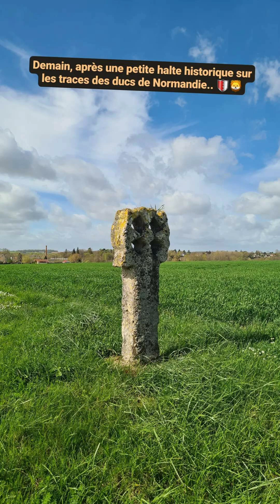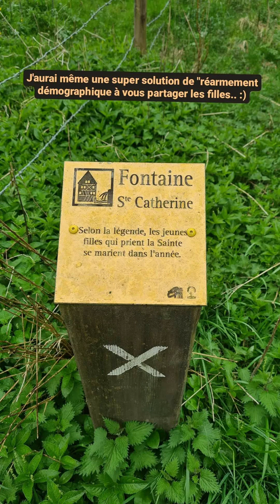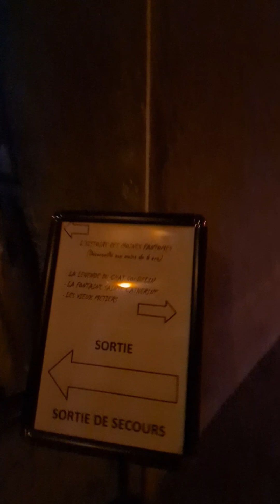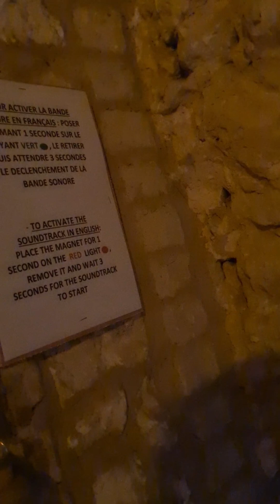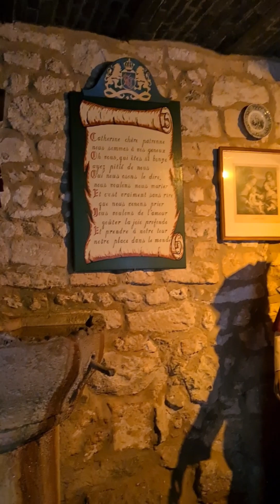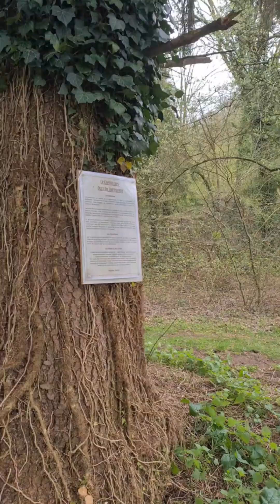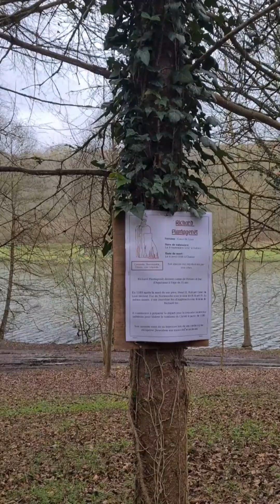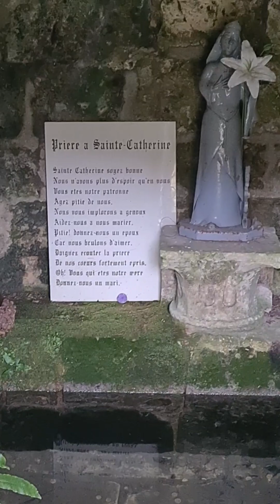L'abbaye de Mortemer : sur les traces de la Dame Blanche… 🌲👻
𝑼𝒏 𝒏𝒐𝒖𝒗𝒆𝒂𝒖 𝒓𝒆𝒑𝒐𝒓𝒕𝒂𝒈𝒆 𝒆𝒏 𝒇𝒐𝒓𝒎𝒆 𝒅𝒆 𝒔𝒖𝒊𝒕𝒆 𝒆𝒕 𝒅𝒆 𝒄𝒐𝒏𝒕𝒊𝒏𝒖𝒊𝒕𝒆́ 𝒅𝒆 𝒄𝒆𝒍𝒖𝒊 𝒓𝒆́𝒂𝒍𝒊𝒔𝒆́ 𝒂̀ 𝑮𝒊𝒔𝒐𝒓𝒔 𝒂𝒖 𝒑𝒓𝒊𝒏𝒕𝒆𝒎𝒑𝒔 𝒅𝒆𝒓𝒏𝒊𝒆𝒓. 𝑨𝒑𝒓𝒆̀𝒔 𝒏𝒐𝒖𝒔 𝒆̂𝒕𝒓𝒆 𝒑𝒓𝒐𝒎𝒆𝒏𝒆́ 𝒔𝒖𝒓 𝒍𝒆𝒔 𝒕𝒓𝒂𝒄𝒆𝒔 𝒅𝒆𝒔 𝑻𝒆𝒎𝒑𝒍𝒊𝒆𝒓𝒔 𝒅𝒂𝒏𝒔 𝒍𝒂 𝒍𝒆́𝒈𝒆𝒏𝒅𝒂𝒊𝒓𝒆 𝒄𝒊𝒕𝒆́ 𝒅𝒖 𝑽𝒆𝒙𝒊𝒏 𝑵𝒐𝒓𝒎𝒂𝒏𝒅, 𝒏𝒐𝒖𝒔 𝒓𝒆𝒎𝒐𝒏𝒕𝒐𝒏𝒔 𝒊𝒄𝒊 𝒗𝒆𝒓𝒔 𝒍𝒂 𝒇𝒐𝒓𝒆̂𝒕 𝒅𝒆 𝑳𝒚𝒐𝒏𝒔., 𝑳𝒂̀, 𝒕𝒂𝒑𝒊𝒆𝒔 𝒅𝒂𝒏𝒔 𝒖𝒏 𝒗𝒂𝒍𝒍𝒐𝒏 𝒔𝒆́𝒅𝒖𝒊𝒔𝒂𝒏𝒕, 𝒂𝒖 𝒎𝒊𝒍𝒊𝒆𝒖 𝒅'𝒖𝒏𝒆 𝒅𝒆𝒏𝒔𝒆 𝒇𝒐𝒓𝒆̂𝒕 𝒅𝒆 𝒉𝒆̂𝒕𝒓𝒆𝒔, 𝒔'𝒆́𝒍𝒆̀𝒗𝒆𝒏𝒕 𝒍𝒆𝒔 𝒓𝒖𝒊𝒏𝒆𝒔 𝒅'𝒖𝒏𝒆 𝒗𝒊𝒆𝒊𝒍𝒍𝒆 𝒂𝒃𝒃𝒂𝒚𝒆 𝒄𝒊𝒔𝒕𝒆𝒓𝒄𝒊𝒆𝒏𝒏𝒆, 𝒄𝒐𝒏𝒏𝒖𝒆 𝒑𝒐𝒖𝒓 𝒆̂𝒕𝒓𝒆 𝒉𝒂𝒏𝒕𝒆́𝒆 𝒑𝒂𝒓 𝒍𝒆 𝒇𝒂𝒏𝒕𝒐̂𝒎𝒆 𝒅𝒆 𝒍𝒂 𝑫𝒂𝒎𝒆 𝑩𝒍𝒂𝒏𝒄𝒉𝒆 – 𝒈𝒓𝒂𝒏𝒅-𝒎𝒆̀𝒓𝒆 𝒅𝒆 𝑹𝒊𝒄𝒉𝒂𝒓𝒅 𝑪œ𝒖𝒓-𝒅𝒆-𝑳𝒊𝒐𝒏 – 𝒅𝒆𝒑𝒖𝒊𝒔 𝒅𝒆𝒔 𝒔𝒊𝒆̀𝒄𝒍𝒆𝒔 𝒆𝒕 𝒅𝒆𝒔 𝒔𝒊𝒆̀𝒄𝒍𝒆𝒔…

C’est en 1134, à la demande d’Henri 1er Beauclair (fils de Guillaume le Conquérant), duc de Normandie et roi d’Angleterre, que des moines bénédictins acceptent de s’installer dans le vallon de Mortemer. Un vallon marécageux et isolé qui tire son nom du latin « Mortum Mare » signifiant « Mer Morte ». Un lieu calme propice au repos et à la prière.

La construction de l’abbaye durera 3 ans. Et en 1137, elle devient la première abbaye cistercienne de Normandie. Grâce à d’importantes donations, elle s’agrandit pour devenir le plus vaste sanctuaire du diocèse de Rouen.

Sur son sol marécageux, l’abbaye est partagée entre plusieurs mondes : l’eau bien sûr, la terre dont elle tire sa substance, la forêt qui l’entoure, et enfin le ciel, auquel elle est dédiée.

Plus de 200 moines vivent dans ce lieu au XVe siècle, en complète autarcie ! Ils se nourrissent de pigeons qu’ils élèvent dans le grand colombier, de lamproies, de perches et de tanches de leurs viviers. Ils produisent du vin et du miel. Mais ce n’est pas tout car l’abbaye possède aussi des terres, des fermes et des biens immobiliers à Rouen et aux Andelys. Il n’empêche que la vie des moines devait être très dure dans cet endroit humide et glacial l’hiver.

Commence ensuite un lent déclin avec la guerre de Cent-Ans. Elle est privée de ses richesses par les abbés commendataires. A la Révolution française, il ne reste que 4 moines, de vieux ermites à moitié fous qui vivent dans une abbaye déjà presque en ruine. Il se dit qu’ils ont fini massacrés dans le cellier.

L’abbaye est ensuite vendue à un fermier qui la démonte pierre par pierre, comme beaucoup de monuments à cette époque. Elle change de main plusieurs fois jusqu’en 1985, ou elle devient possession de l’Association des amis de l’abbaye de Mortemer.

De l’ancienne abbaye, il ne reste aujourd’hui que peu de choses… quelques hautes ruines majestueuses qui se dorent au soleil. L’église principale se résume à quelques pans de murs. L’ancien cloitre n’est plus. Mais les légendes persistent…

𝐔𝐧 𝐥𝐢𝐞𝐮 𝐞𝐦𝐩𝐫𝐞𝐢𝐧𝐭 𝐝𝐞 𝐥𝐞́𝐠𝐞𝐧𝐝𝐞𝐬 𝐬𝐮𝐫𝐧𝐚𝐭𝐮𝐫𝐞𝐥𝐥𝐞𝐬

L’abbaye est entourée de légendes et croyances en tout genre. On raconte que les moines assassinés à la Révolution se baladent encore dans les caves pour y boire un vin au goût de sang. On raconte aussi qu’une « Garrache », une femme louve se serait promenée dans les marécages en 1880. Et que dire des bruits entendus dans la demeure, des tableaux qui se retournent tout seul la nuit, des objets qui se déplacent. Tout concoure à rendre une ambiance lugubre dans cette grande maison, bâtie sur l’ancien réfectoire du couvent. Et en plus, l’abbaye est en zone blanche, donc aucune connexion n’est possible.

Peine perdue, le fantôme de la dame blanche hanterait encore les lieux. Ce serait Mathilde l’Emperesse, petite-fille de Guillaume le Conquérant et grand-mère de Richard Ier Cœur de Lion, morte en 1167. Quiconque l’aperçoit vêtue de gants noirs meure dans l’année.

Depuis plus de 80 ans, Mortemer est ainsi un lieu hanté. Simple légende, la Garrache, cette femme louve apparue en 1884 à Roger Saborreau ? Mathilde, la dame blanche, femme et rêve la fois, où bien encore, les fantômes des quatre moines massacrés sous la Révolution ? La population refuse d'y croire mais la rumeur y fait sans cesse référence. L'Abbaye fut exorcisée en 1921. Jacqueline Charpentier Caffin, actuelle gardienne des lieux, affiche raison gardée…

Aujourd'hui encore, il arrive que les lignes téléphoniques se mélangent, le courant subit des baisses de tension inexplicables malgré les travaux effectués et la venue de spécialistes. D'ailleurs, l'Abbaye n'est pas le seul lieu dans la région à avoir été le fait d'évènements inexplicables.

L'Abbaye renfermait autrefois beaucoup d'interdits. Ainsi, les noces et les banquets devaient toujours se clore à deux heures du matin. S'y aventurer une nuit de pleine lune après le 15 Août ? Personne n'y songeait.

Personne ne pu jamais parvenir à entreprendre des fouilles sur le site de Mortemer. Immobilisations, décès, ont toujours contrecarré ces projets. L'Eure, avec ses brumes du petit matin, ses pluies, vit avec un passé riche en mystères. Le matérialisme et le rationalisme de notre siècle ne sont pas parvenus à bout de ce " Merveilleux ".

𝑴𝒖𝒔𝒊𝒒𝒖𝒆𝒔 (𝒅𝒂𝒏𝒔 𝒍'𝒐𝒓𝒅𝒓𝒆 𝒅'𝒂𝒑𝒑𝒂𝒓𝒊𝒕𝒊𝒐𝒏) :
- 𝐾𝑛𝑜𝑐𝑘𝑖𝑛𝑔 𝑎𝑡 𝑦𝑜𝑢𝑟 𝐵𝑎𝑐𝑘 𝐷𝑜𝑜𝑟, 𝑑𝑒 𝐷𝑒𝑒𝑝 𝑃𝑢𝑟𝑝𝑙𝑒
- 𝑀𝑒𝑡𝑎𝑙 𝑄𝑢𝑒𝑒𝑛, 𝑑𝑒 𝐿𝑒𝑒 𝐴𝑎𝑟𝑜𝑛
- 𝑃𝑒𝑟𝑓𝑒𝑐𝑡 𝑆𝑡𝑟𝑎𝑛𝑔𝑒𝑟𝑠, 𝑑𝑒 𝐷𝑒𝑒𝑝 𝑃𝑢𝑟𝑝𝑙𝑒